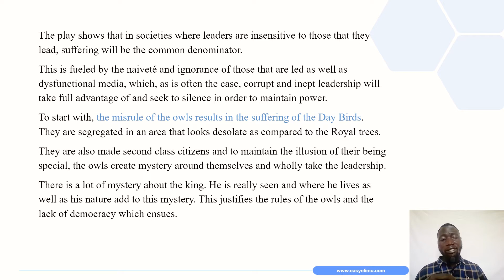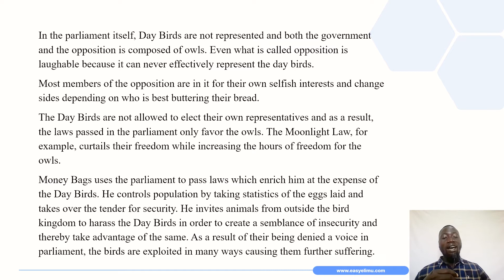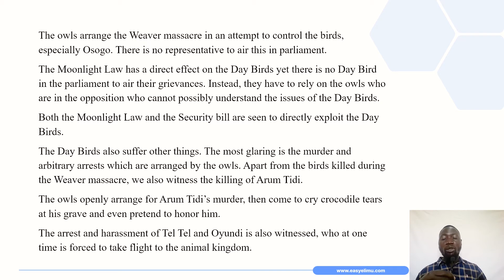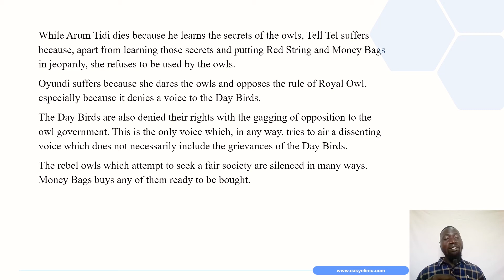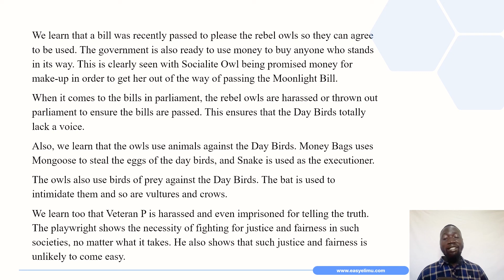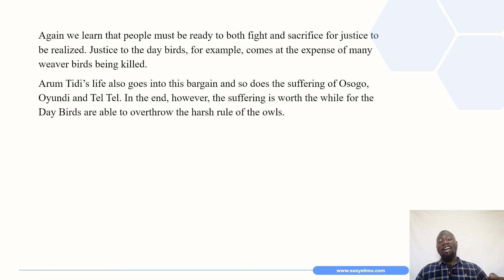Parliament of Owls Theme 7 of 9: Suffering and Exploitation - EasyElimu